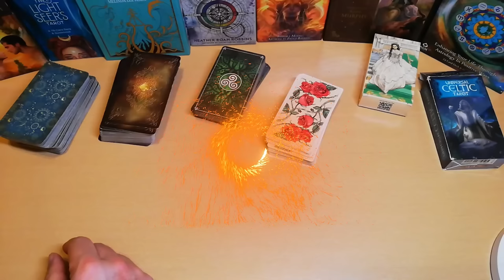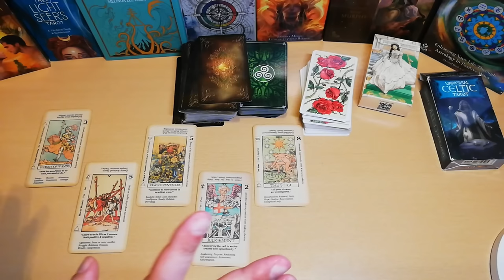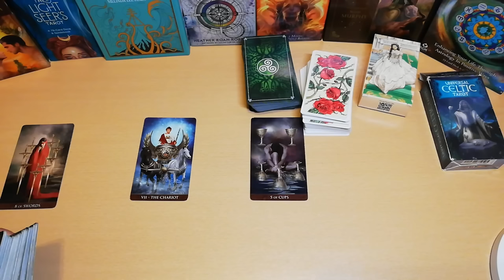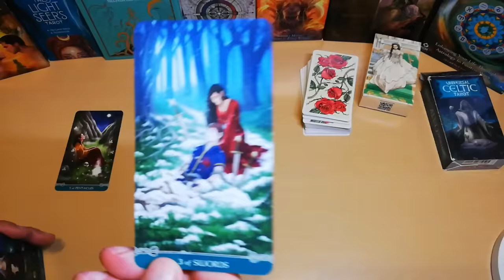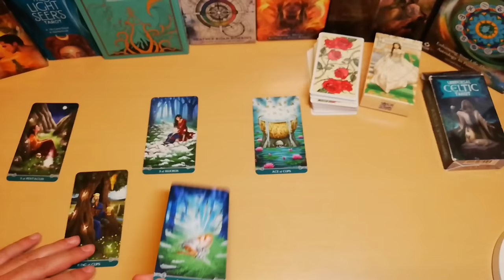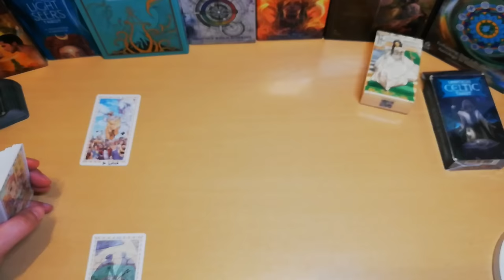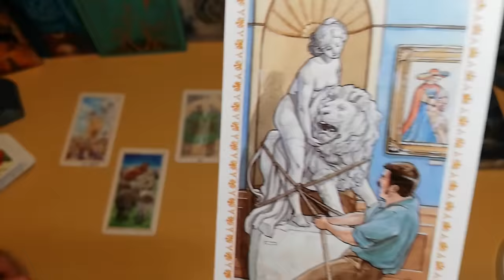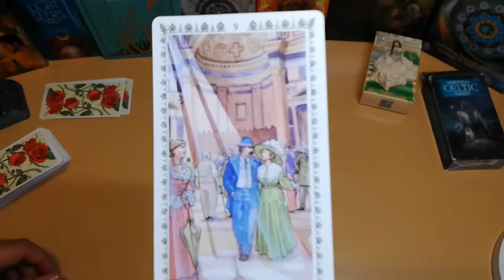Ταρώ Προβλέψεις Εξαιρετικό Θέμα Ο Νόμος της έλξης Ειδικό άνοιγμα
Εξαιρετικό Θέμα Ο Νόμος της έλξης
Διάλεξε Κάρτα
Εξαιρετικό Θέμα Ο Νόμος της έλξης Μοναδικό άνοιγμα

Ο Νόμος της Έλξης και οι διδασκαλίες του Ερμή Τρισμεγίστου παρουσιάζουν ενδιαφέρουσες αντιστοιχίες και βαθύτερες συνδέσεις που αναδεικνύουν την πανάρχαια σοφία πίσω από τις σύγχρονες εφαρμογές του Νόμου της Έλξης. Ο Ερμής Τρισμέγιστος, μια μυθική φιγούρα που συχνά θεωρείται ο πατέρας της αλχημείας, της αστρολογίας και της θεοσοφίας, έχει αφήσει ένα σημαντικό σπουδαίο έργο, το οποίο εμπεριέχει πολύτιμες αρχές που εφαρμόζονται και στον Νόμο της Έλξης.
Κατανοώντας την αρχή της αντανάκλασης, "Καθώς επάνω, έτσι και κάτω", γίνεται εμφανές ότι ο εσωτερικός μας κόσμος - οι σκέψεις, οι πεποιθήσεις, τα συναισθήματα - αποτελεί το μοντέλο για την εξωτερική μας πραγματικότητα. Οι αλχημιστικές διδασκαλίες του Ερμή Τρισμεγιστου επισημαίνουν τη σημασία της μεταμόρφωσης του εσωτερικού μολύβδου σε χρυσό, δηλαδή τη διαδικασία της πνευματικής εξέλιξης και της αυτοβελτίωσης που μπορεί να μεταμορφώσει την εμπειρία μας της πραγματικότητας σε κάτι πολύ πλούσιο.

Διάλεξε ένα ΣΧΕΔΙΟ-ΜΑΝΤΑΛΑ & θα ΕΚΠΛΑΓΕΙΣ με το μήνυμα που κρύβει
Ειδικά σχέδια για εσένα διαμορφωμένα, με μηνυμα που χρειάζεται να ξέρεις , αποκάλυψη για τον χαρακτήρα σου, σε τι φάση βρίσκεσαι, τι να προσέξεις.

⏱️ΧΡΟΝΟΙ⏱️
00:00 ΠΟΛΥ ΣΗΜΑΝΤΙΚΕΣ ΠΛΗΡΟΦΟΡΙΕΣ
ΝΟΜΟΣ ΕΛΞΗΣ ΕΠΙΛΟΓΗ 1 04:34
ΝΟΜΟΣ ΕΛΞΗΣ ΕΠΙΛΟΓΗ 2 12:21
ΝΟΜΟΣ ΕΛΞΗΣ ΕΠΙΛΟΓΗ 3 20:11
ΝΟΜΟΣ ΕΛΞΗΣ ΕΠΙΛΟΓΗ 4 33:33